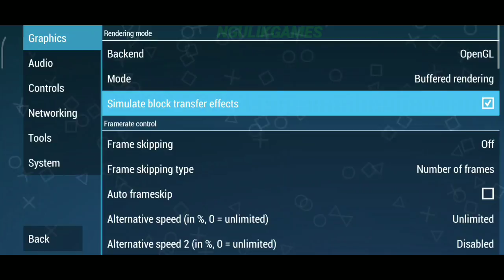Seru Banget Cuma 20Mb ! Game Metal Slug PSP Android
Hallo Semua, Kali Ini Saya Akan Share Game Yang Seru Banget, Yaitu Game Metal Slug Untuk Android, Untuk Kalian Yang Suka Game Action Bisa Coba Game Ini Karena Seru Banget.

- Offline